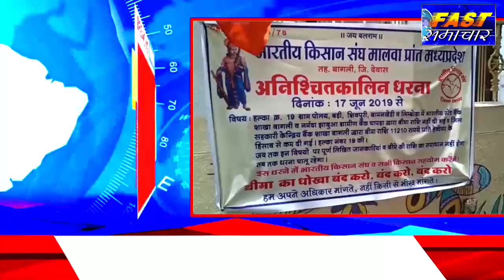देवास- ब्रेकिंग बागली मे बैंक के सामने किसान बैठे धरने पर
किसानो को खरीब सोयाबीन फसल बीमा क्लेम नही मिलने से नाराज किसान बैठे धरने पर. भारतीय स्टेट बैंक (कृषि विकास शाखा) बागली के सामने अपनी मांग को लेकर धरनेपर बैठे किसान... भारतीय किसान संघ जिला ईकाई के बैनर तले धरने पर बैठे किसान. 2017-18 खरिफ फसल बीमा क्लेम राशि बैंक की लापरवाही के कारण नही मिलने से नाराज हैं किसान. पहली बार बैंक की गलत कार्यप्रणाली से नाराज होकर किसान बैठे धरने पर. भारतीय स्टेट बैंक शाखा बागली के सामने धरने पर बैठे किसान.